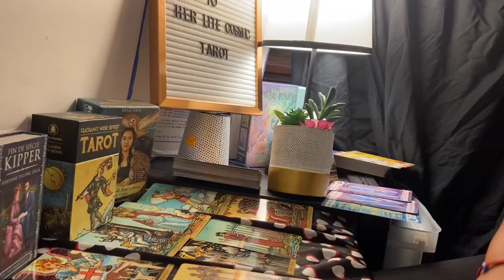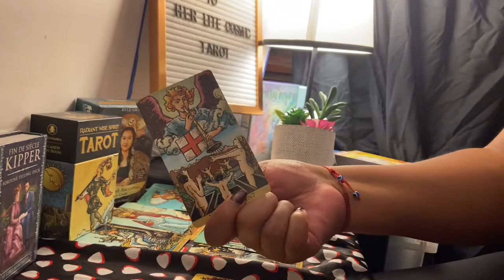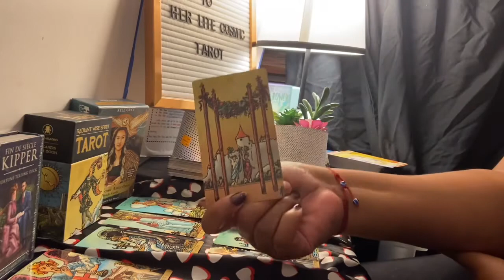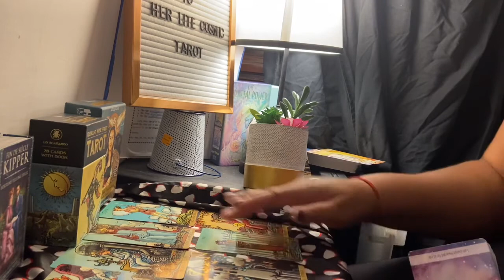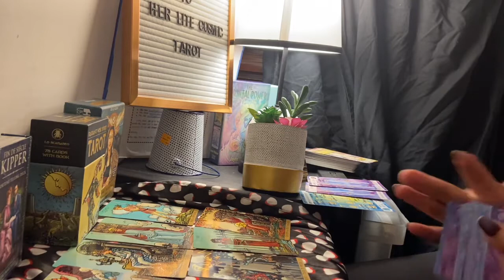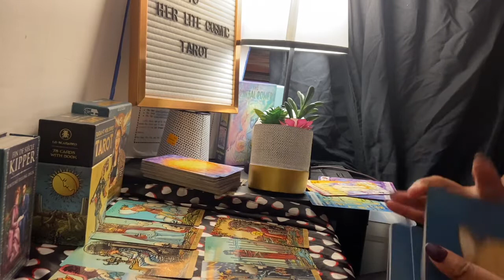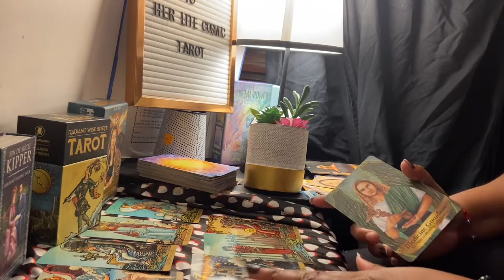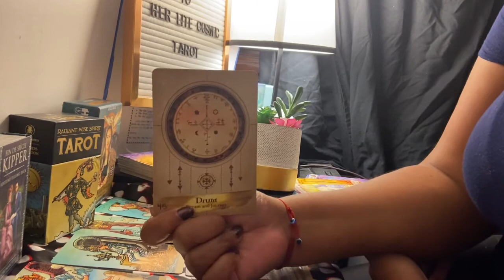GEMINI👯‍♀️-They’ve offered an olive branch...will you take it?-September 2020